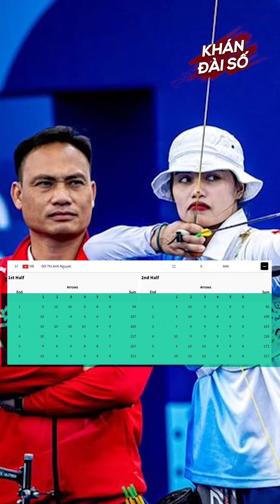"Hot girl" bắn cung Ánh Nguyệt đạt kết quả tốt ở Olympic 2024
© Bản quyền thuộc về Khán đài số
© Copyright by Khán đài số ☞ Do not Reup